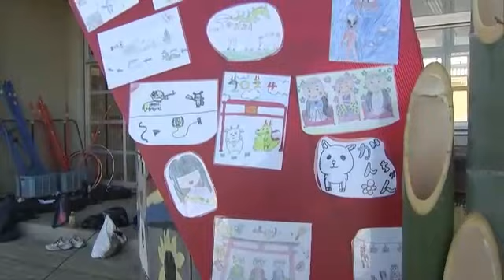パパ奮闘「門松見て元気に」 国東市の小学校で保護者が門松づくり 大分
ことしも残すところ１週間です。
大分県国東市の小学校では、新年に向けて門松づくりが行われました。

国東市の安岐小学校では、子供たちに元気よく新年を迎えてもらおうと毎年、保護者でつくる「パパ友の会」が門松を制作しています。

２４日は近くの竹林から伐採した竹を使って、メンバーが手際良く作業を進めていきました。
最後に、児童たちが思い思いに描いた絵を板に飾り付けて、オリジナルの門松の完成です。

◆安岐小学校「パパ友の会」　廣峯功一会長は
「みんな健康で元気よく毎日学校に来てもらえるように、１年の初めにこの門松を見てもらえれば」

門松は来年１月上旬ごろまで学校に飾られる予定で、冬休みが明けて元気に登校してくる子供たちを出迎えます。